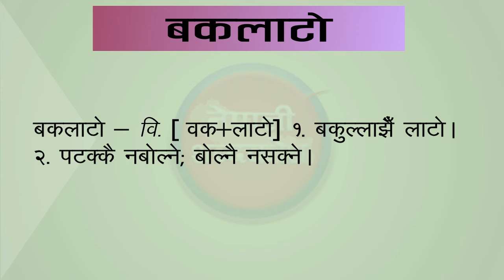बकलाटाे शब्दकाे अर्थ || Bakalato / Baklaato/ Bakalaato word Nepali meaning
नेपाली शब्दकाेश।